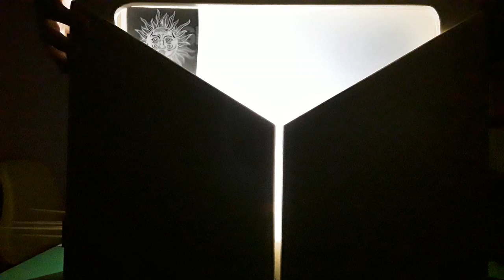Nuits de la lecture 2021 - Boucle d'Or et les Trois Ours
Théâtre d’ombre

"Boucle d’Or et les Trois Ours" de Rascal

Histoire pour les 4 - 6 ans